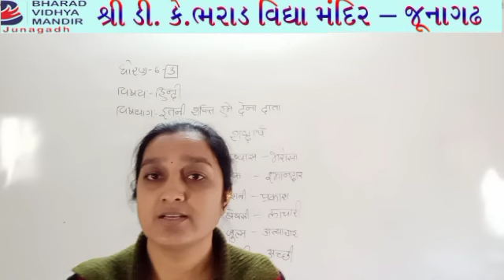ધોરણ 6 પાર્ટ-2(વિષય હિન્દી(કવિતા-1 हमे इतनी शक्ति देना दाता))ભરાડ વિદ્યા મંદિર - જૂનાગઢ